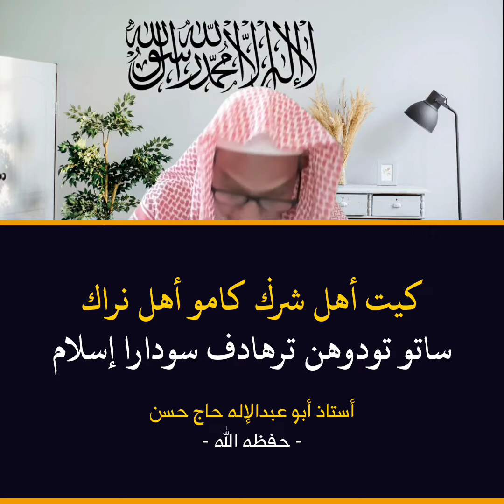อย่าได้กล่าวร้ายต่อพี่น้องมุสลิม!! ถึงแม้จะไม่เห็นด้วยกับเราก็ตาม {อุสตาซอาบูอับดุลอีลาฮฺ หะยีฮาซัน}